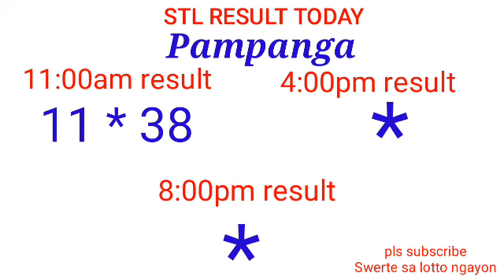STL - BULACAN,PAMPANGA,ANGELES CITY April 3, 2022 1ST DRAW RESULT